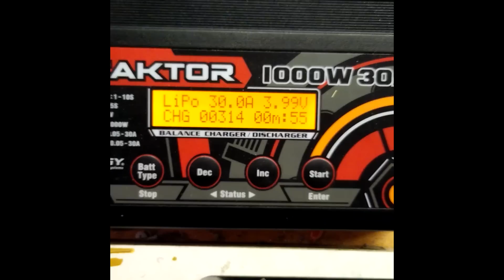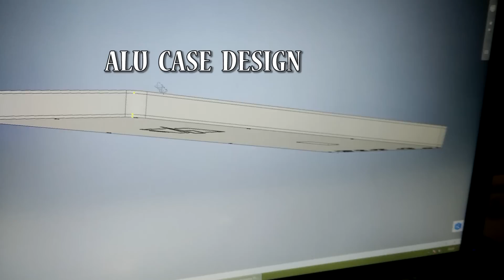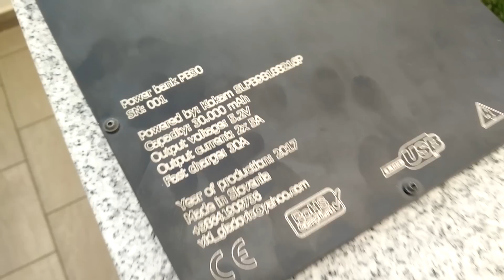The ultimate DIY Power bank 30.000mAh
I made this project for many reasons. First just because i like camping and I actually need a power bank. Second because i don't like cheap chinese electronics and prefere more advanced devices. And not to forget because I enjoied every single moment making it the DIY way. Even though i had many small problems during the project I am more than satisfied with the result.

The weight of the product is not really handy, but in other way it's cool bullet proof metal housing design makes this power bank even more interesting.

The built prosess is quite simple. If you don't have acess to such big lipo cells you can easyli connect several smaller ones to in parallel to gain capacity. This way you will also get more freedom in case design since the cells will be smaller.

ai used mostly chea simple electronics from ebay. There is only one custom pcb that holds all the usb connectors. You can make this also on a pcb with holes for custom designs. Inside there are 2 DC-DC 5A voltage step-up boosters, one lipo 1S BMS board to protect the cell forom over/under voltage, and a 3A single cell charging board for slow charge via micro usb port.

Beside that, a fuse is installed to prottect he high current port that allows 30A charging, so full charge in 1h. There is an on/off switch and a 1s lipo voltage display from ebay.